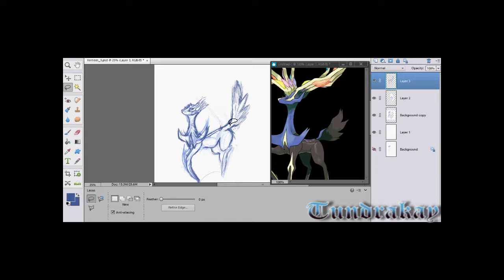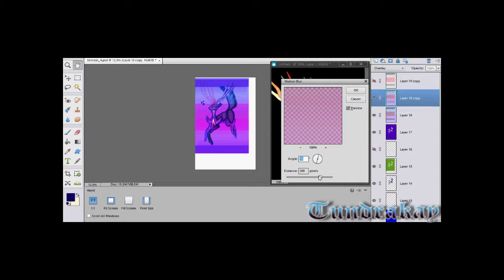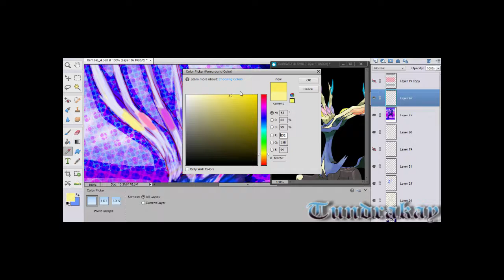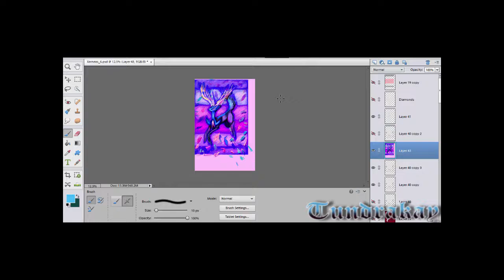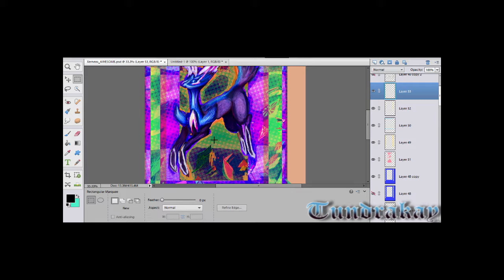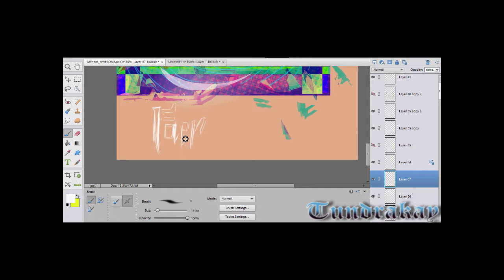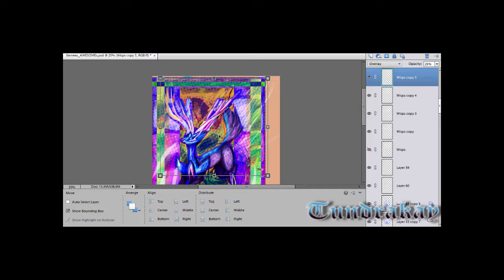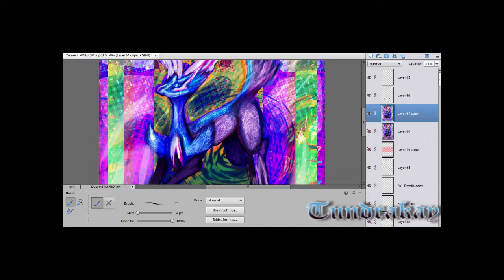Xerneas Speedpaint Pokemon X/Y (Tundrakay)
20 YEARS OF POKEMON AND
With the College life (and a super awesome vacation) I didn't get to finish this April picture until just now so...enjoy~! OTL haha I can't even-
-I love Xerneas, was super surprised to find out the fairy typing I KNOW I JUST GOT X BACK IN THE BEG. OF THIS YEAR WHHHHHAAAAT HOW COULD I MISS SUCH A MASTERFUL GEM OF A GAME I DON'T KNOW MY SMUG ANTI-NEW-GEN-N-3D-GRAPHICS SELF DID THAT LIKE O NO!

LINKING SONGS IN AWHILE BESIDES THE XERNEAS BATTLE MUSIC EVERYTHING IS BY POKEMON, THE FIRST SONG HERE TAKE IT